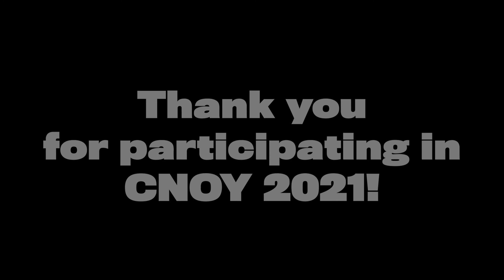YSM - Virtual Coldest Night of the Year 2021- Get Ready!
YSM's Virtual Coldest Night of the Year is nearly here!

Angie, president & CEO of YSM, and Melissa, a YSM community member, would like to welcome you to this unique walk. Learn about the impact you're making with each step and dollar donated.

Our Coldest Night of the Year goal is to raise $150,000; with your help we can do it. Let’s walk together and make a stand to end chronic poverty in Toronto in a generation.